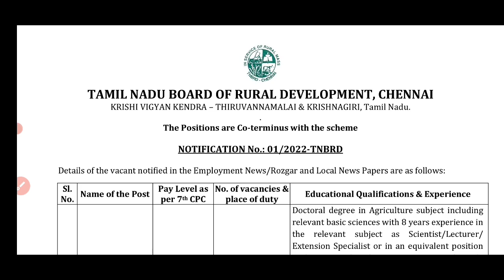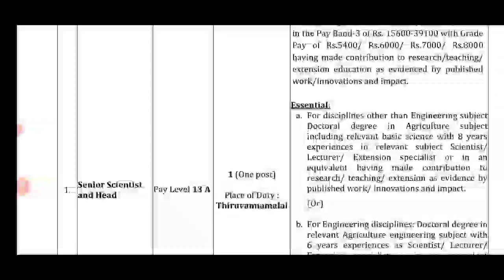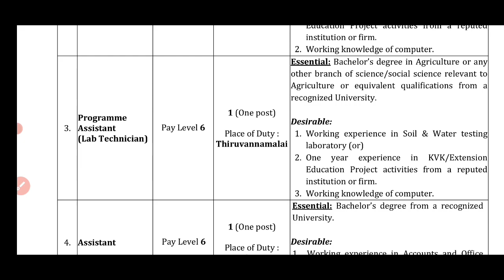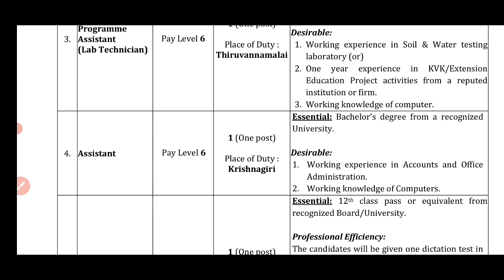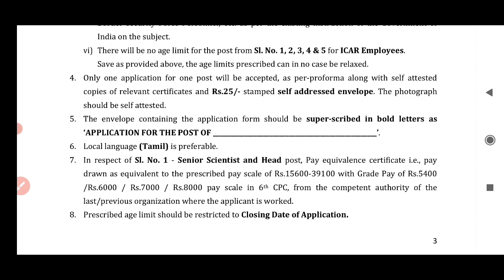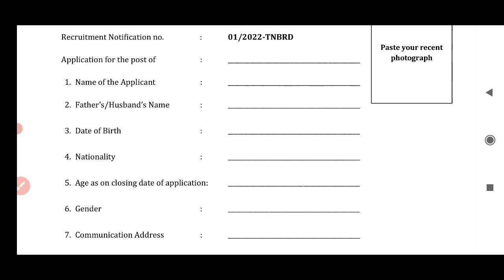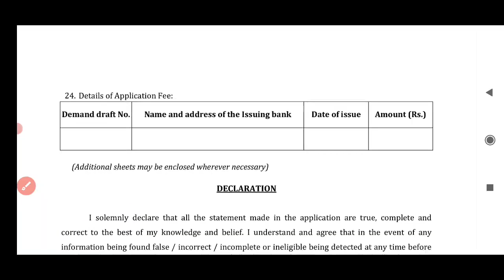TNBRD Recruitment 2022/Lab Assistant/ Stenographer/ Tamil Nadu government jobs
Tamil Nadu Board Rural Development recruitment 2022

Latest Tamil Nadu jobs

TNBRD Recruitment 2022

Download notification pdf & Also application form

also watch